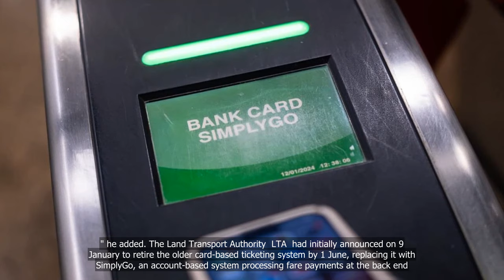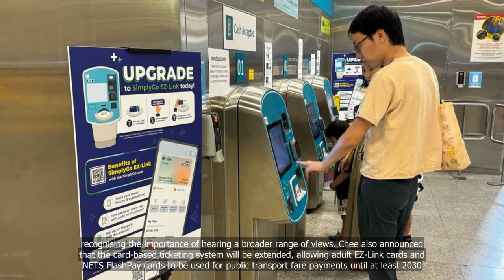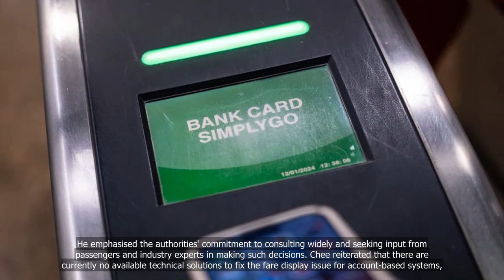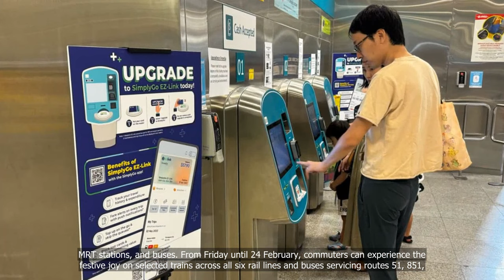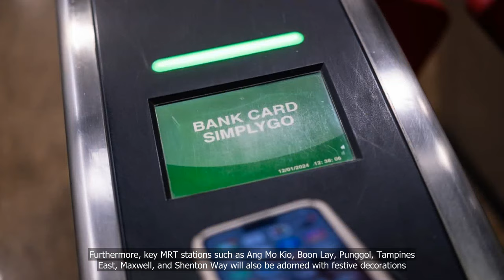Transition to SimplyGo: Chee Hong Tat apologises for 'judgment error', says EZ-Link, FlashPay cards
Transition to SimplyGo: Chee Hong Tat apologises for 'judgment error', says EZ-Link, FlashPay cards can be used until at least 2030

💗📌 Singapore